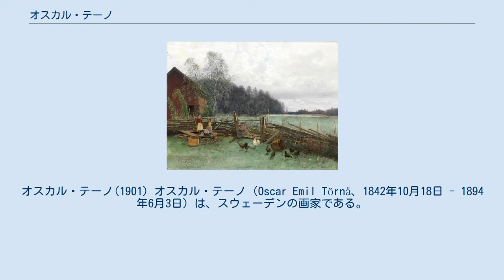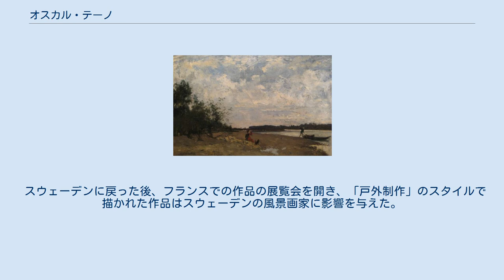オスカル・テーノ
オスカル・テーノ(1901) オスカル・テーノ（Oscar Emil Törnå、1842年10月18日 - 1894年6月3日）は、スウェーデンの画家である。
 フランスのパリ郊外のグレー＝シュル＝ロワンは芸術家の集まる村として知られ、1880年代は特に北欧の画家が多く集まっていた。
それに先立つ1876年にテーノがグレー村で描いた絵画が、スウェーデン人によるグレー村での最も早期の作品となった。
 エステルイェートランド地方のKättilstadに生まれた。
商店で働いた後、20歳でスウェーデン王立美術院に入学し、美術を学んだ。
1870年に留学の奨学金が与えられるロイヤル・メダルを受賞した。
1873年から1874年までドイツのデュッセルドルフに留学した。
その後、パリに移り、風景画家としてフォンテーヌブローの森などを描いた。
1877年にグレ＝シュル＝ロワンの風景を描いた風景画をサロン・ド・パリに出展し、フランスの批評家に賞賛され、画商に買い上げられた。
グレ＝シュル＝ロワンは1880年代から多くの北欧の画家やアメリカ、日本から留学してきた画家などが集まり風景画を描く芸術家村になっていく。
 スウェーデンに戻った後、フランスでの作品の展覧会を開き、「戸外制作」のスタイルで描かれた作品はスウェーデンの風景画家に影響を与えた。
ヴェストマン(Edvard Westman:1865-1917)や ベリストローム(Alfred Maurits Bergström:1869–1930)、 フロードマン(Carl Flodmann:1863–1888)らがテーノの指導を受けた。